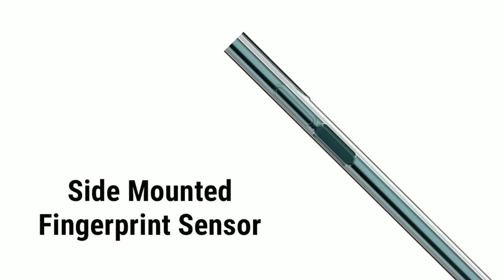Honor 9X Pro Official Specifications & Features | Honor 9X Pro Trailer Video Price specs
Hello everybody, this is Sanjay and you are watching Vision Sanjay.

This video shows you the features of the upcoming smartphone Honor 9X Pro.